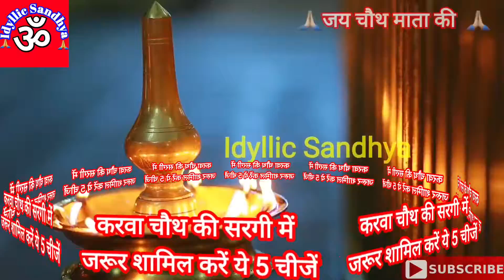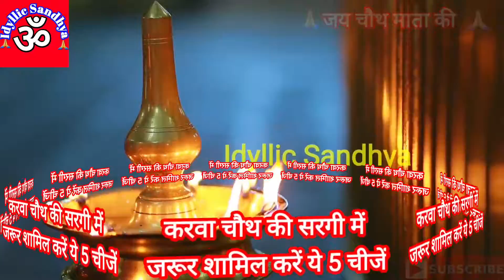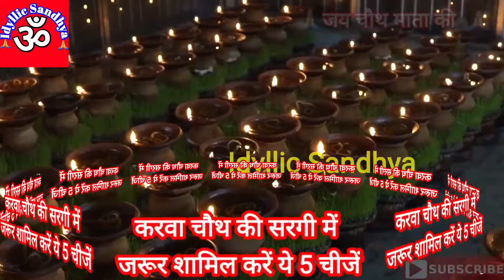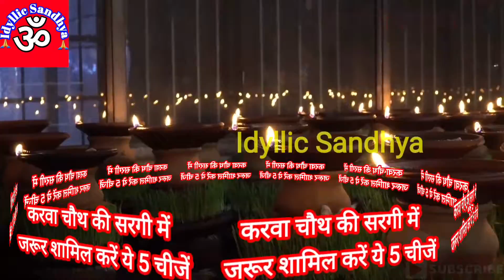Karva chauth 2021 - करवा चौथ की सरगी में जरूर शामिल करें ये 5 चीजें | Karva chauth vrat 2021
करवा चौथ व्रत 2021 जाने करवा चौथ की सरगी में कौन-कौन सी चीजें शामिल करनी चाहिए

💁🏻‍♂️💁🏻‍♀️People also search & Like 👇
IDYLLIC ROOTS

💥 Ginni Kitchen 💥

💥 Idyllic Drawing 💥

👉🏻follow us on:
Face Book, Mahalakshmi vrat katha in hindi | Mahalakshmi Vrat Katha | | Maha Lakshmi Katha | Laxmi vrat katha , Twitter